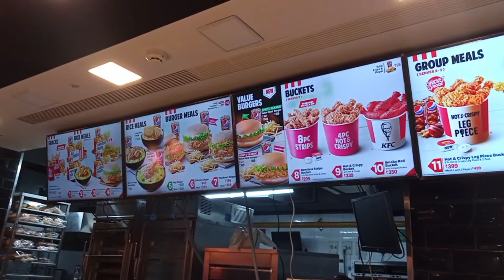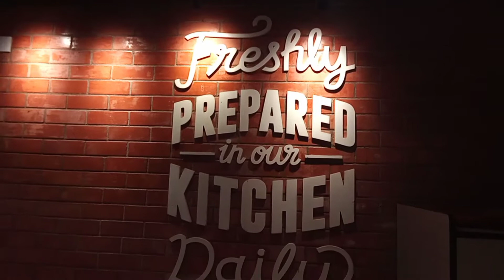mana Bhimavaram lo KFC|| chinamiram lo KFC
mana Bhimavaram lo KFC || chinamiram lo KFC near youth club rood || jp rood